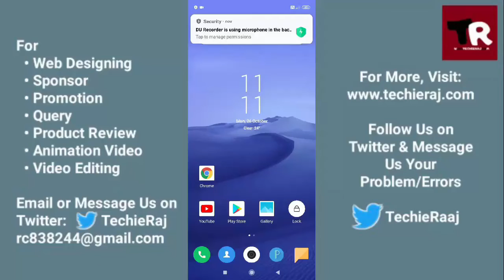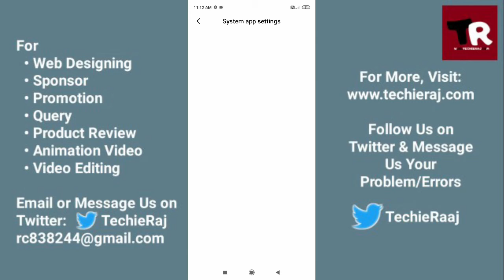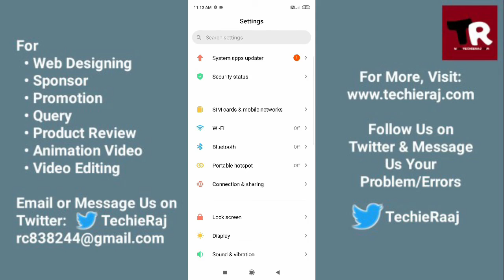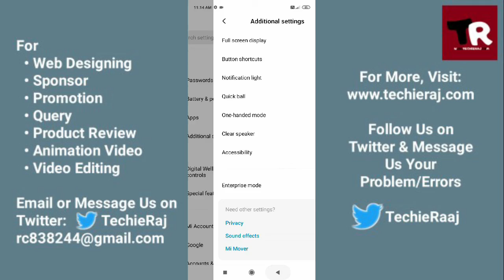Redmi 4A Call Volume Low Problem Solved